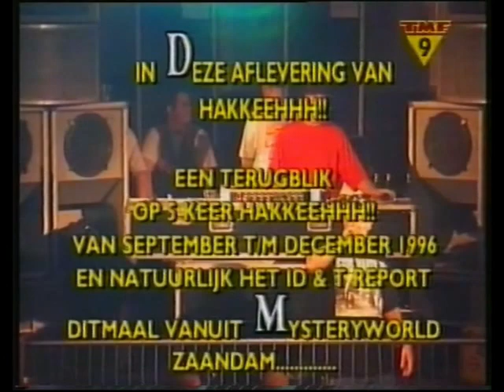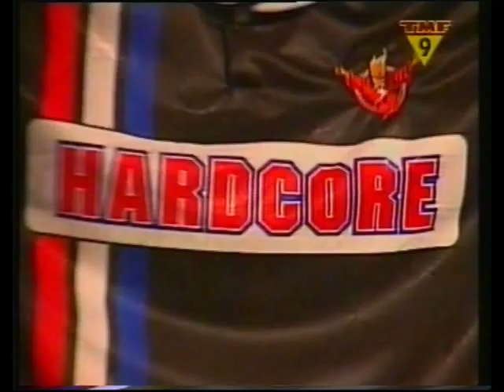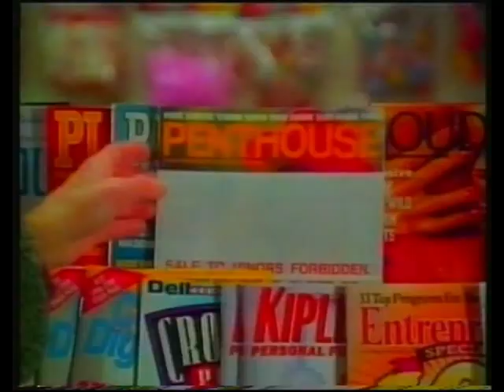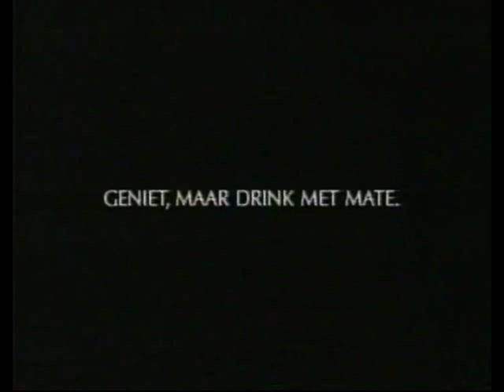TMF Hakken & Zagen 1997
Flashbacks:

Total Confusion aug 1996 - Buzz Fuzz
Hellraiser okt 1996 - DJ Dano

Masters of Hardcore feb 1997 - Scott Brown
Masters of Hardcore dec 1996 - Darkraver

The Prophet - What Iz Life (clip)

Mysteryworld 1997 - Orlando Voorn
Club X dec 1996
Shadowlands dec 1996